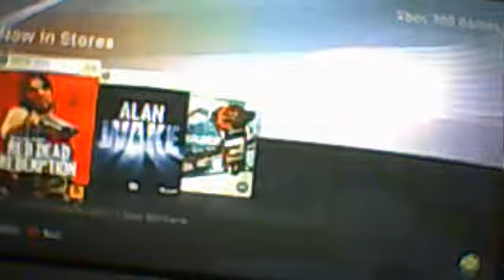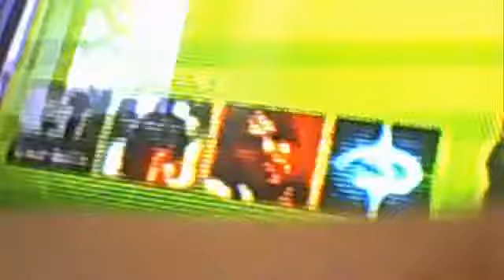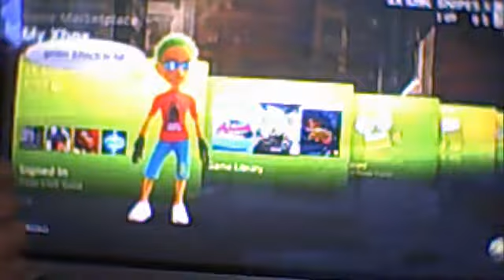mafia 2 gameplay 2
hope u enjoy this video and please commewnt rate and thums up and subcrbie plas